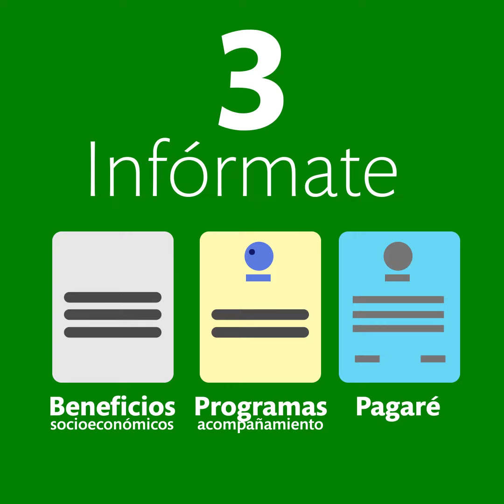Matrícula Universidad de La Serena 2022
¡Matricúlate 100% online en la ULS!
Más información en admision.userena.cl